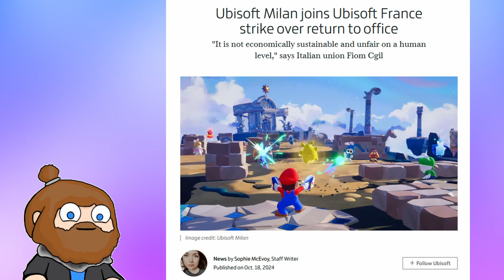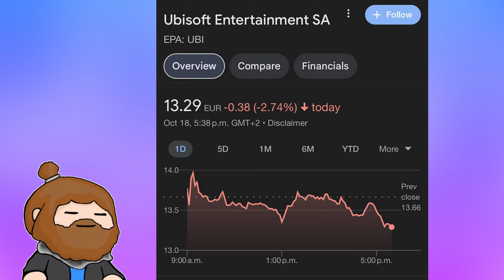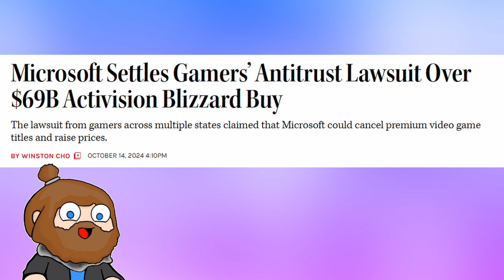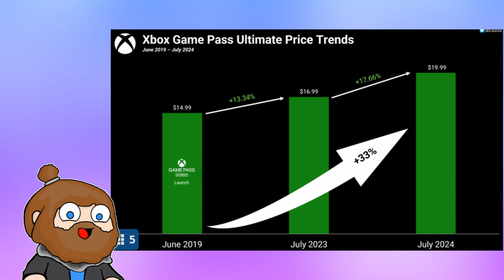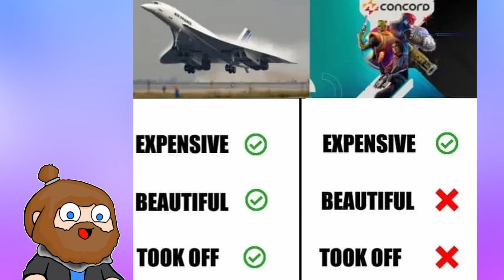Ubisofts Mitarbeiter streiken und Riesen-Klage gegen Microsoft vorbei 📰 GAMING NEWS📰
Gaming News mit den unwichtigsten Neuigkeiten

Werbung

Werbung Ende

Kapitel:
00:00 Intro
00:24 Ubisoft
02:38 Bandai Namco
04:15 Microsoft
06:36 S.T.A.L.K.E.R 2